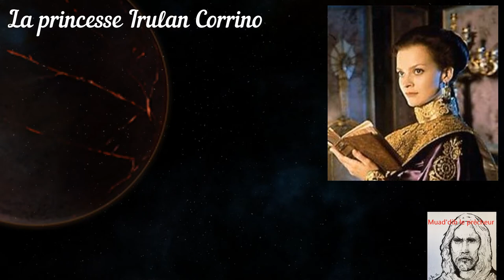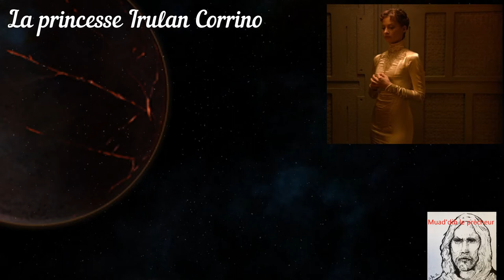Dune histoire: la vie de la princesse Irulan Corrino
la princesse Irulan est la fille aînée du 81e Empereur Padishah de l’Imperium, Shaddam IV de la Maison Corrino, et de l'adepte Bene Gesserit de rang caché Anirul. Après de la victoire de Paul Atréides (Muad-Dib) contre les forces conjointes de son père et du baron Vladimir Harkonnen, au cous de la « révolte d'Arrakis », Irulan se voit forcée d'épouser Paul, lui donnant ainsi accès au trône du Lion de l'Imperium. Le mariage ayant des raisons uniquement politiques, Paul la délaisse au profit de Chani, sa concubine fremen.

les dessins des planètes : par Coffee-time
sources:dune wiki
Les vidéos viennent de Dune Mini-série de John Harrison
Actrice pour Irulan :Julie Cox